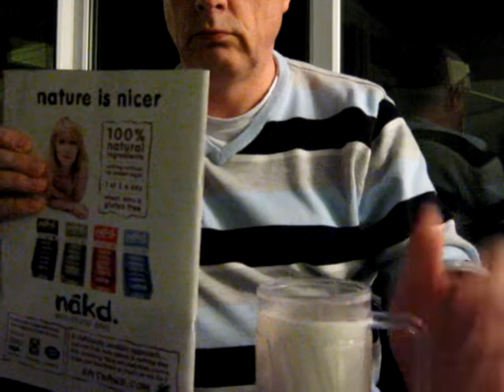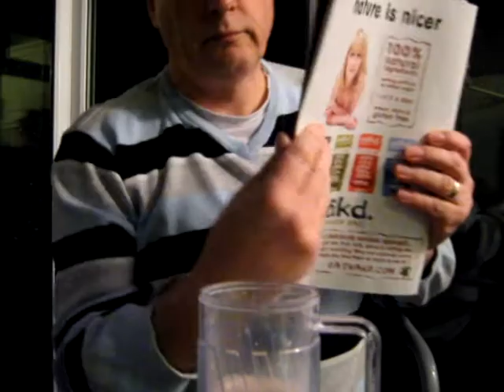Milkmug_0003.wmv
The milk jug magic trick performed using a glass.The magicain pours a glass of milk into a magazine. Using his wand the milk disappears. The magazine is shown to be completely dry. He shows the magazine empty and then pours milk from the magazine. He then shows he magazine completley dry again, the milk has appearred from the pages.